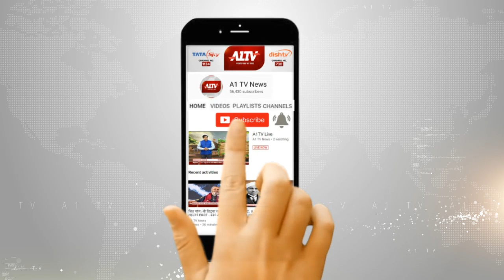बुजुर्गों के स्वास्थय पर संगोष्ठी का आयोजन हुआ, पद्मश्री डीआर मेहता ने व्यक्त किए विचार